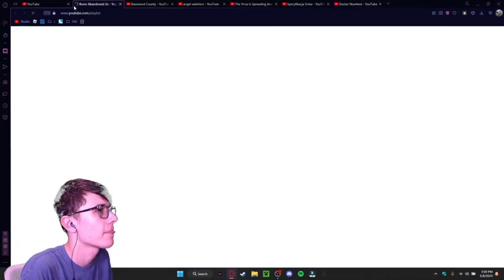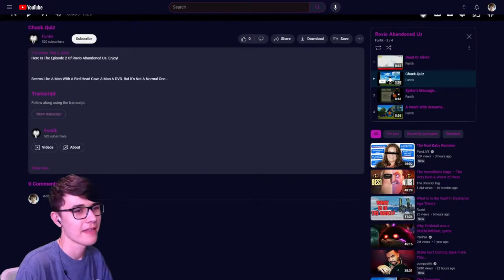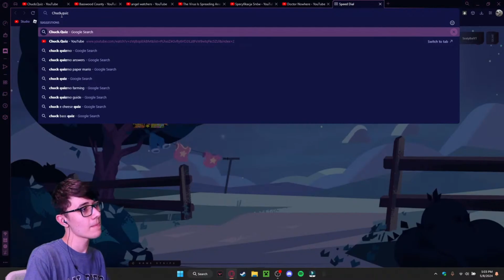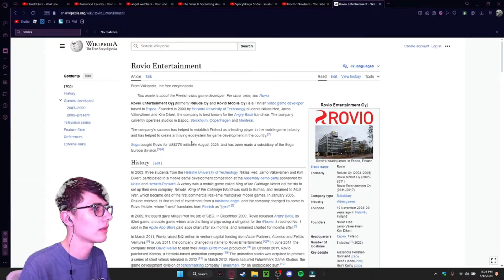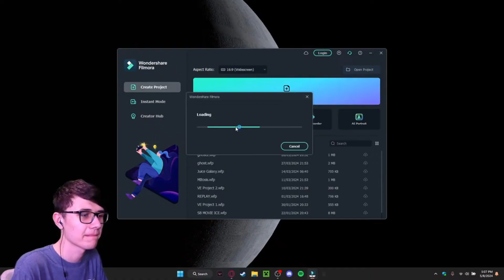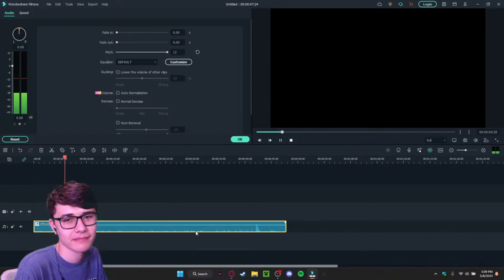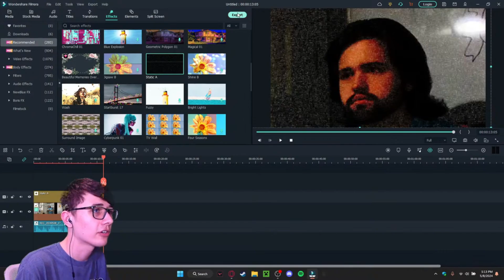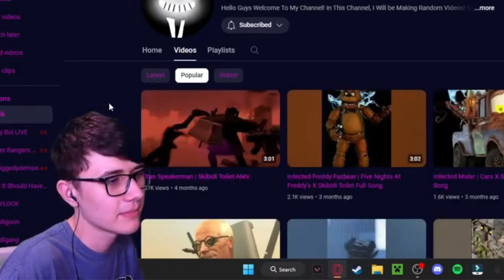really bad Angry Birds ARG?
lol, what a stinker. (sorry dude, it's just business)
I stream a lot more now:
Support the Creator!